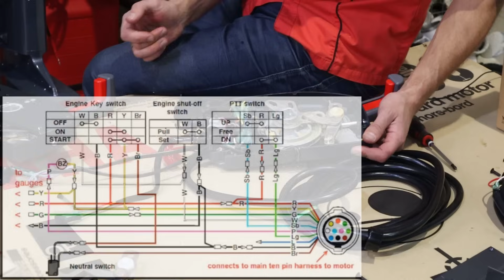Разбираемся с контроллерами газ-реверс Ямаха.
0:00 Поехали!
0:25 машинка 701
0:51 машинка 703 старого образца
1:30 перекидываем ручку на другую сторону
1:44 машинка 703 нового образца
2:55 семь пинов или 10?
3:12 тянет или толкает???
4:45 как определить тянет или толкает
6:45 из тянет в толкает и наоборот
8:27 электросхема машинки
9:40 устанаваливаем дистанцию на мотор
10:00 распиновка жгута
14:49 китайская или японская?
16:00 машинка 6Х3 врезная
19:30 машинка 704
21:35 винт фрикциона машинки

По вопросам приобретения или ремонта, мотоциклов, лодочных моторов, лодок, снегоходов, квадроциклов, генераторов, сопутствующих товаров:
моб. тел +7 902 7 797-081 (ватсап, вайбер, телега)